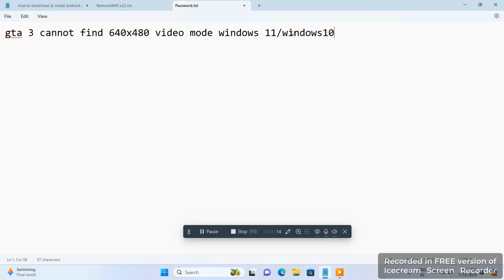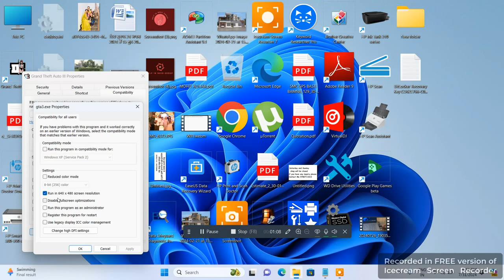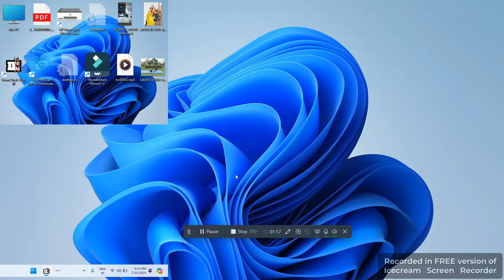cannot find 640x480 video mode in gta 3 windows 11 2024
how to fix cannot find 640x480 video mode in gta 3 windows 11
gta 3 cannot find 640x480 video mode windows 11